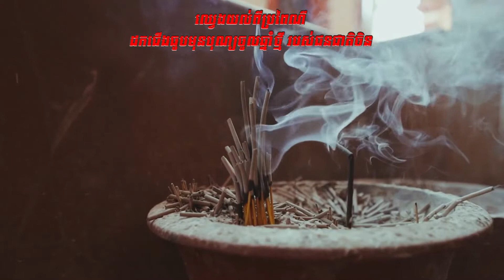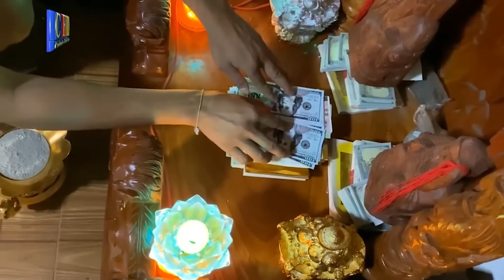ឈ្វេងយល់ពីប្រពៃណី ដកជើងធូប មុនបុណ្យចូលឆ្នាំថ្មី របស់ជនជាតិចិន | CFN TV (ចំណេះដឹងទូទៅ) 17-1-22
THANK YOU FOR WATCH MY CHANNEL